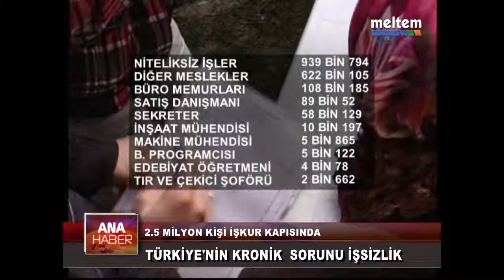2.5 MİLYON KİŞİ İŞKUR KAPISINDA